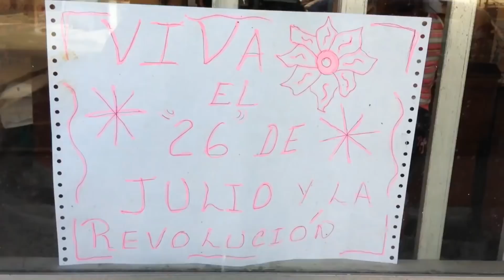Cubanos hasta la muerte. Colab Youtubers Cubanos MakeStyle _2015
Hola amores en el dia de hoy les traigo otro video en colaboracion con varios youtubers cubanos, espero que les encante.
Pasa por todos estos canales a apoyarlos
Snapchat- Wendy Mariam Ravelo Cruz makestyle_2015